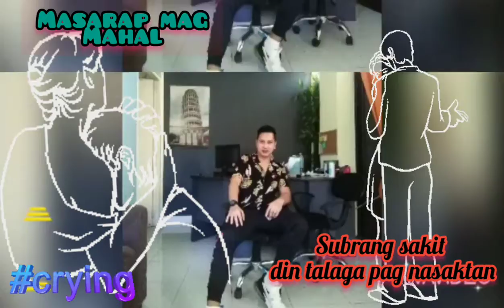Masarap mag mahal || masmaskit masaktan